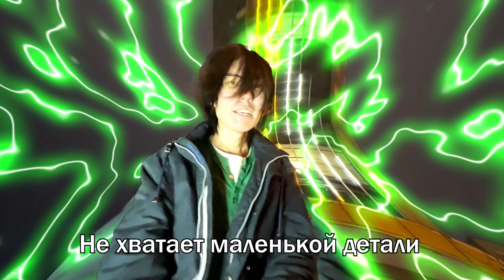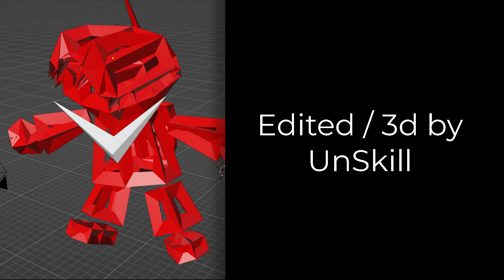UNSKILL - CRAZY (PROD BY 33EMPATHY)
Edited in adobe after effects, premier pro and 3d maked in blender